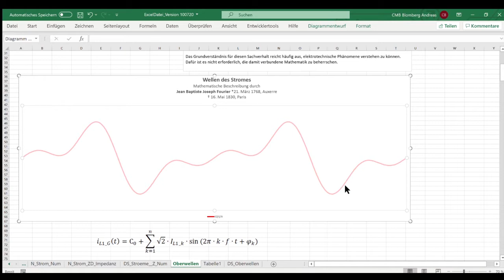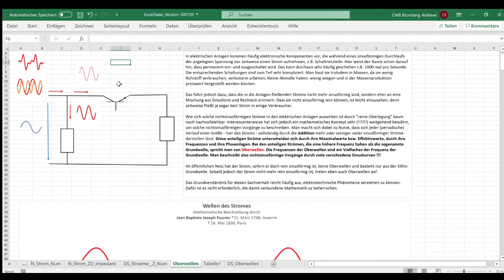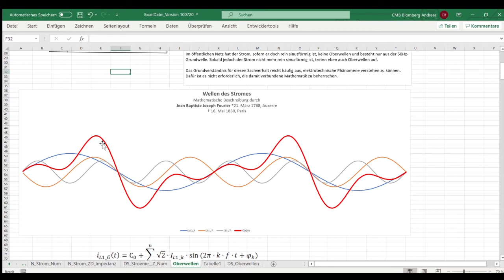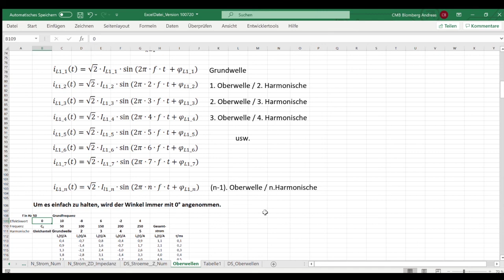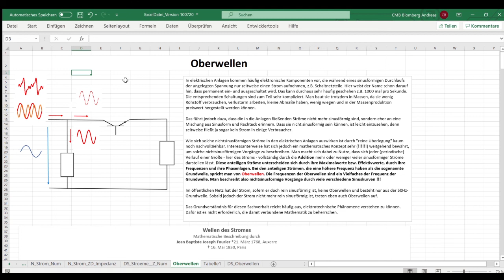Oberwellen in der Elektrotechnik / Oberschwingungen / Excel / Elektroniker / Fourier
Plausible Darstellung für das Auftreten von Oberwellen in elektrischen Anlagen. Anschließend werden Oberwellen mit Hilfe von Excel gezeichnet und erläutert. Die Begriffe Grundwelle, Oberwelle und Harmonische werden auch anhand der mathematischen Funktionsvorschriften erklärt.

00:00 Einleitung
00:48 Warum gibt es Oberwellen?
02:20 Zerlegung in Grund-und Oberwellen
05:08 Mathematische Beschreibung
08:01 Darstellung unter Excel